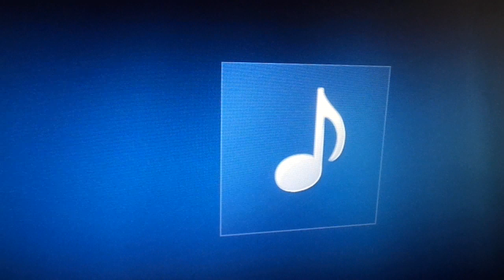Mindy 13 under 13